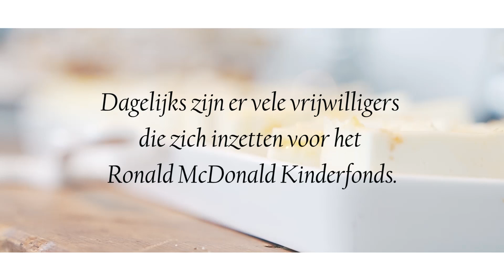Riviera Masion - High Tea voor het Ronald Mc Donald Kinderfonds